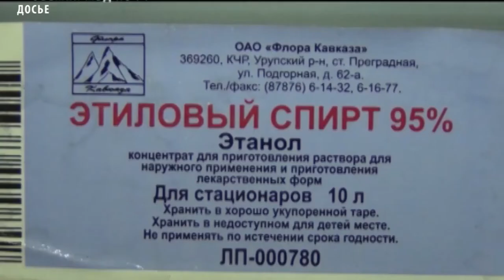КРИМИНАЛ ТУВЫ Полиция Тувы изъяли контрафактный алкоголь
Сотрудники полиции в ходе рейдовых мероприятий за три дня в разных районах Тувы изъяли из незаконного оборота около 1300 литров контрафактной алкогольной продукции и спирто содержащей жидкости. В частности, за один день в городе Шагонар полицейские изъяли более 500 бутылок водки без федеральных специальных марок